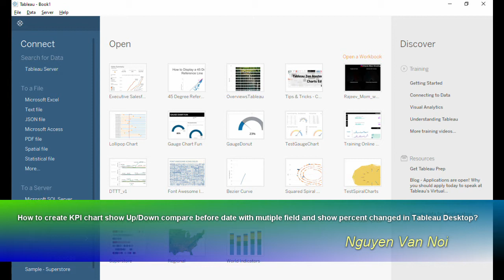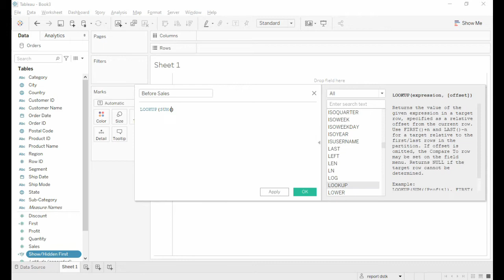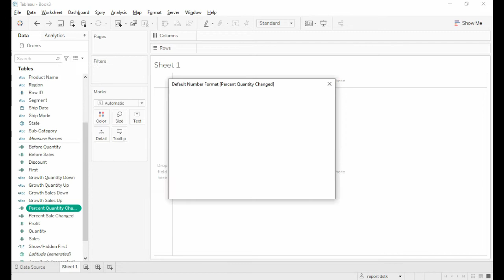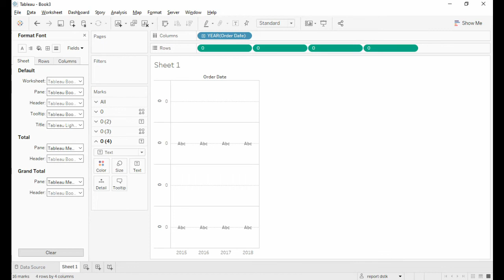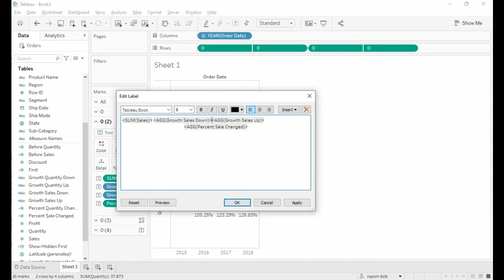How to Create a KPI Up/Down compare by date with multiple field percent changed in Tableau Desktop.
How to use KPI chart show Up/Down compare before date with multiple field and show percent changed in Tableau Desktop.

- First
FIRST()
- Show/Hidden First
IF [First] = 0 THEN TRUE ELSE FALSE END
- Before Sales
LOOKUP(SUM([Sales]), -1)
- Growth Sales Down
IF SUM([Sales]) - [Before Sales] ‹ 0 THEN '▼' END
- Growth Sales Up
- Before Quantity
LOOKUP(SUM([Quantity]), -1)
- Growth Quantity Down
IF SUM([Quantity]) - [Before Quantity] ‹ 0 THEN '▼' END
- Growth Quantity Up
- Percent Sales Changed
SUM([Sales]) / [Before Sales]
- Percent Quantity Changed
SUM([Quantity]) / [Before Quantity]